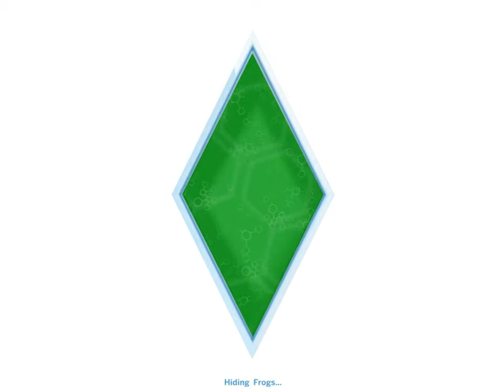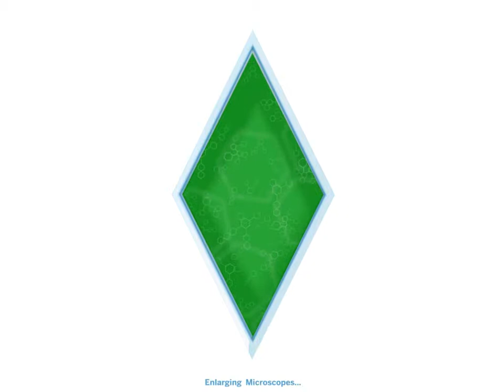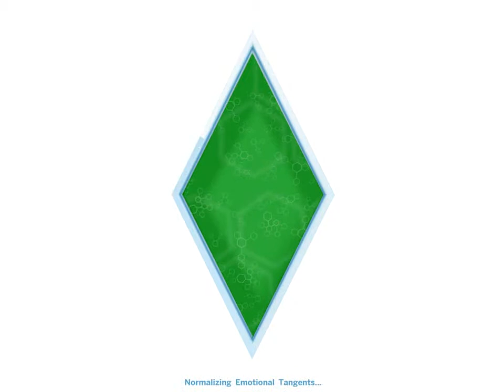Sims 4 - Part 6 - Dang pickpocketing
In this episode we pickpocket people so we got our mischief level up and we are gonna do some interesting things in the next episode. :) :) :)